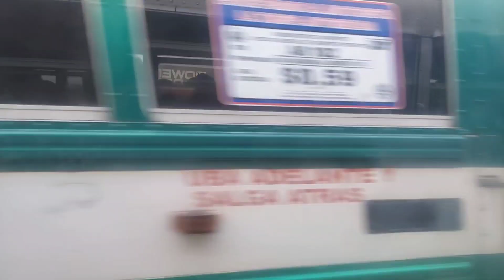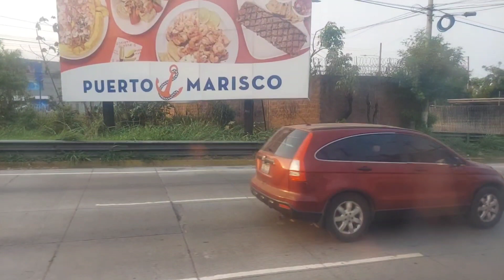HACIENDO TURISMO EN CARRETERRA DEL PUERTO DE LA LIBERTAD